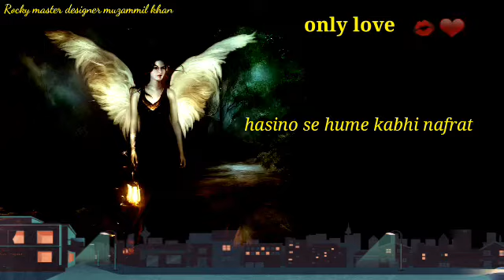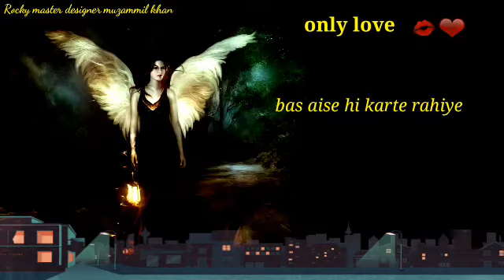sawan ka pehla somwar status । सावन का पहला सोमवार शायरी । happy sawan status । sawan shayari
sawan ka pehla somwar status happy sawan status romantic shayari sawan
सावन का पहला सोमवार स्टेटस
सावन की शायरी
सावन का पहला सोमवार शायरी
सावन शायरी
सावन लव शायरी
sawan ka pehla somvar status
sawan ka pehla somvar shayari
sawan ka pehla somwar shayari status
sawan ka status
sawan ki shayari status
sawan ki romantic shayari
sawan ki romantic poetry
sawan status
sawan shayari
sawan love shayari
swan poetry
swan ki raat
sawan whatsapp status
sawan whatsapp status shayari
sawan ka somvar shayari
sawan ka somvar status
sawan best shayari
sawan best status
sawan best shayari status
sawan wala status
pehla sawan ka status
pehla sawan shayari status

wriiten and voice - muzammil khan
video edit by muzammil khan

my info 👉